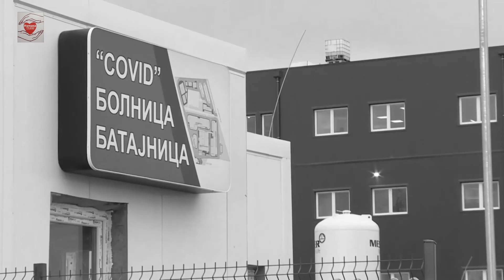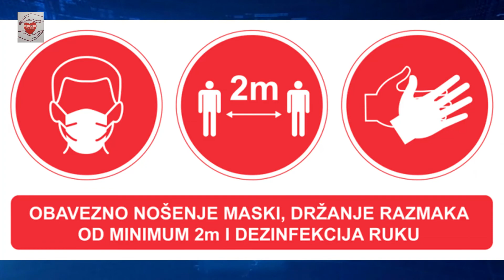IZ DANA U DAN Humana Tv plus 05.02.2022